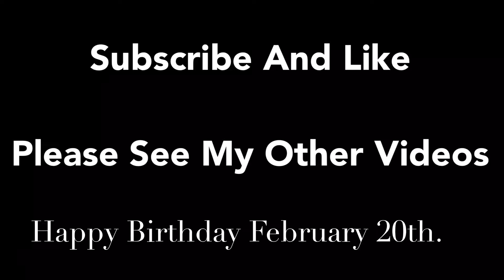Happy Birthday February 20th Feb 20